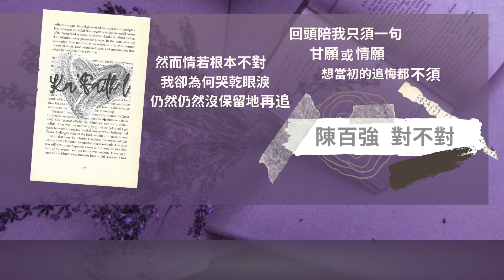陳百強 對不對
作曲：曹俊鴻 黃大軍
作詞：潘源良

你輕輕講出的一句
我重重掛於心頭 像一千噸冷水
當初的相戀 本不對
錯愛結果是難免 像風一般告吹

然而情若根本不對
我卻為何哭乾眼淚
仍然仍然沒保留地再追

原來情愛只得一句 不願或情願
想當初的追悔都不須
原來情侶都必經過 歡樂或流淚
怎麼可知道 對與不對

假使所得的必失去
我也會珍惜當時 永久心中記取
真心的相戀 怎不對
再要計清是誰錯 是多此一舉

如能忘掉當初不對
你我定能趕走眼淚
回頭回頭在愛情內寄居

回頭陪我只須一句 甘願或情願
回頭陪我一起經過 歡樂或流淚
始終都相對 對不對